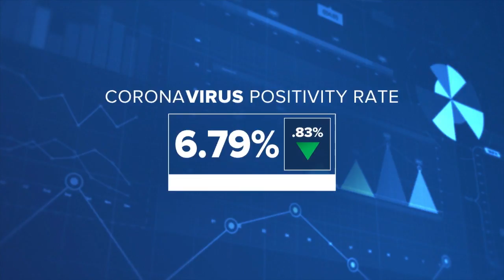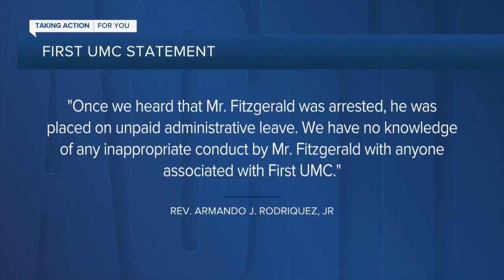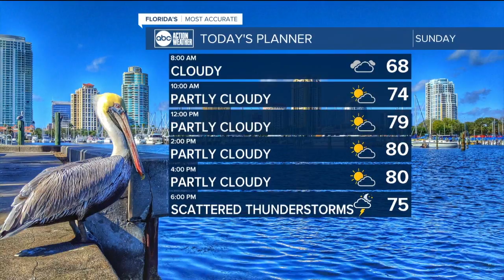ABC Action News Latest Headlines | November 22, 10am